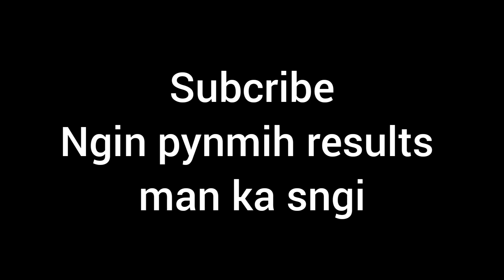Shillong, Jowai, Ladrymbai Teer result 31/01/2023